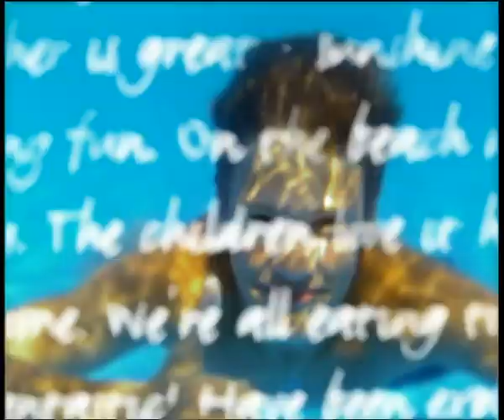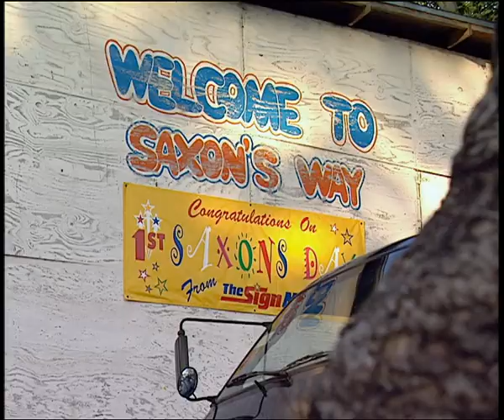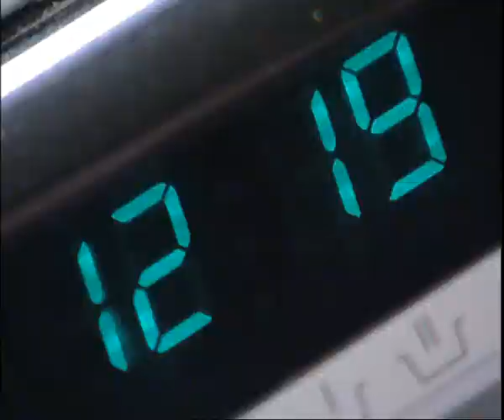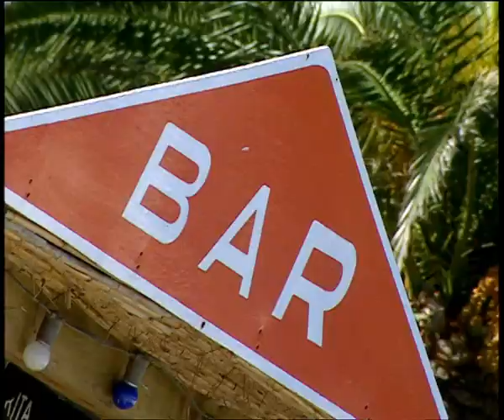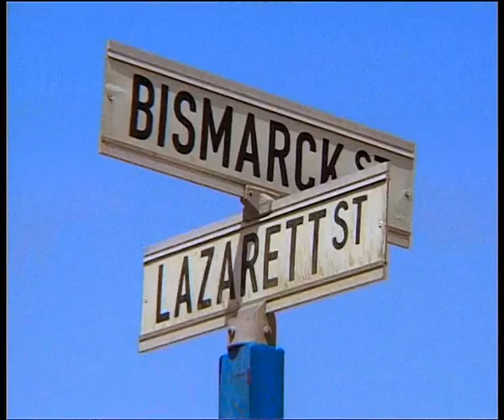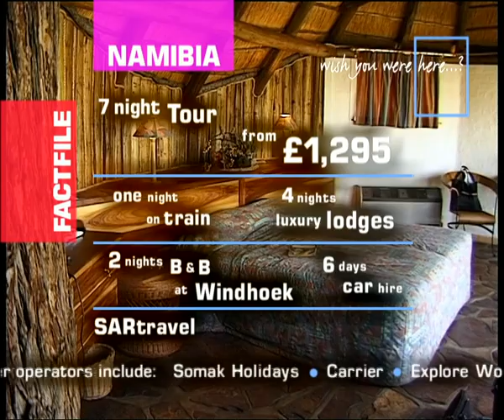Wish You Were Here | Nick Knowles, Anthea Turner, Judith Chalmers, Martin Roberts | Full Episode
In this episode of Wish You Were Here, Nick Knowles visits the Bahamas, Anthea Turner goes to Greenwhich and Southern Africa, Judith Chambers shows us aorund St.Tropez and Martin Roberts explores Costa Del Sol.

If you wish to license a clip from this video please e mail: